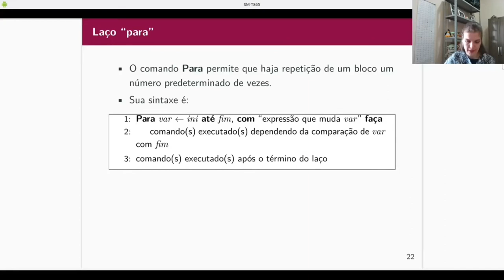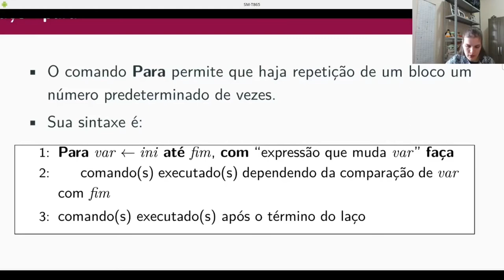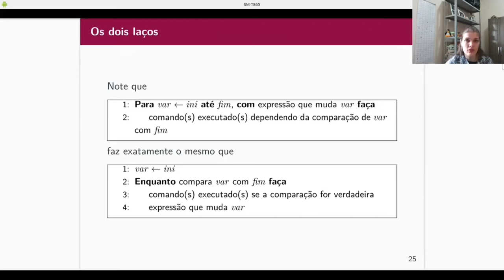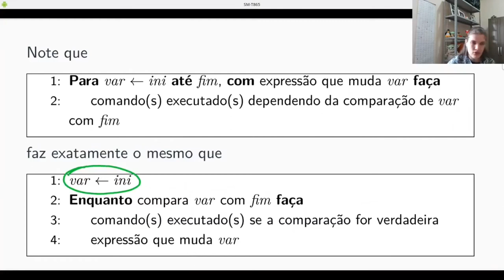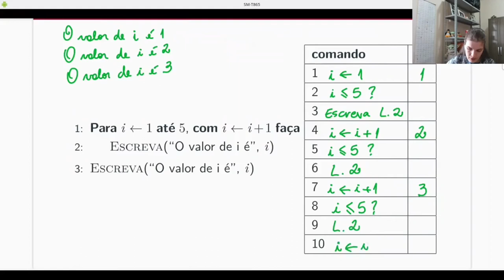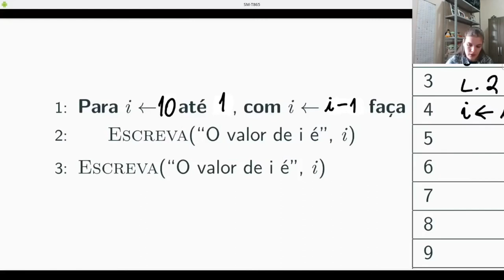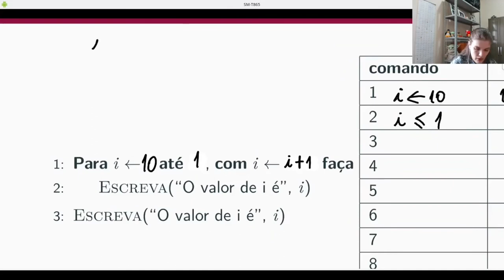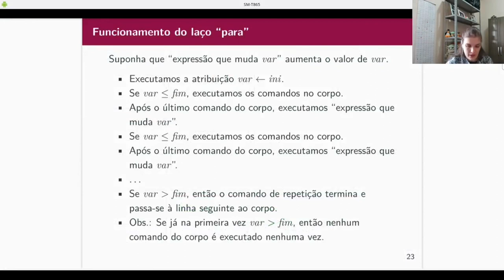PI - Comando "para"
Comando de repetição "para".